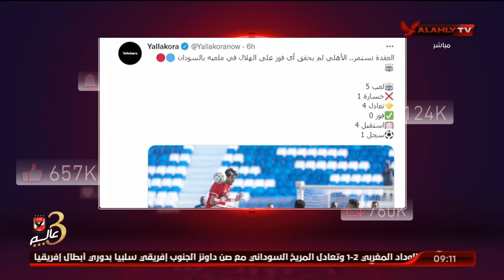أحمد أسامة: اتمني من ابناء الأهلي القدامي بعض الإنصاف